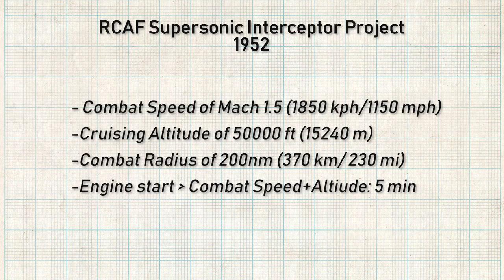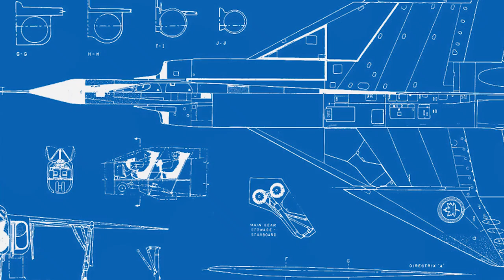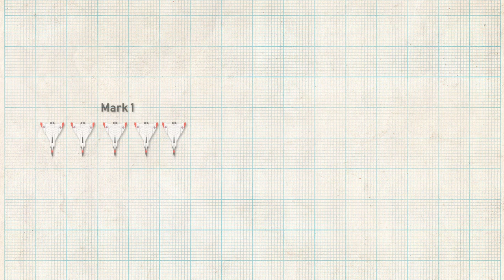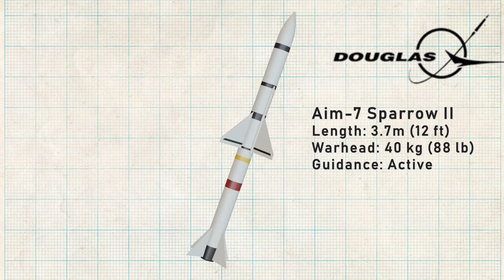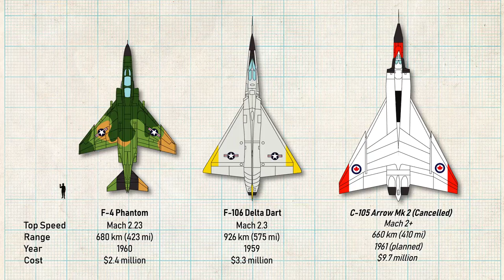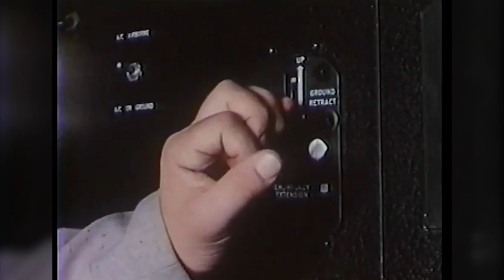The Avro Arrow: Canada's Cold War Interceptor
The rise and fall of the CF-105 Arrow remains one of the most hotly debated parts of Canada's military history. Some say it was a technological marvel, shut down before it had a chance to prove itself. Others say it was an overpriced, underachieving relic of another time. So what was it? Why was the Arrow special and why are people still talking about it today?